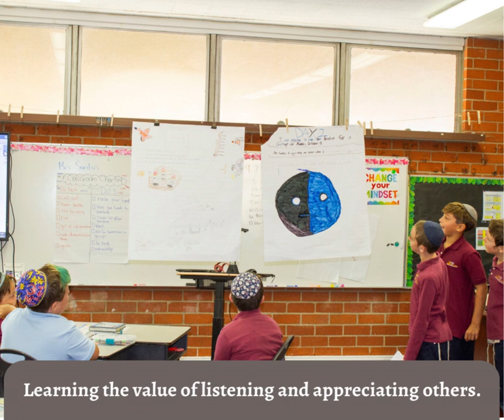Beyond Grammar: A Day at Hebrew Academy Community Day School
Welcome to a unique learning experience at Hebrew Academy Community Day School. In this video, journey with our 5th graders as they embark on an English grammar project about so much more than words and sentences.

🔍 What to Expect:

Teamwork in action as students collaborate seamlessly.

The power of active listening, both among peers and from our dedicated educators.

Moments of mutual respect showcasing the values we hold dear.

At Hebrew Academy, we believe in nurturing not just academic excellence but also the holistic development of our students. Our approach fosters a strong sense of community, understanding, and mutual respect.